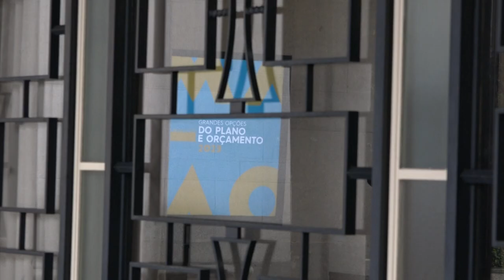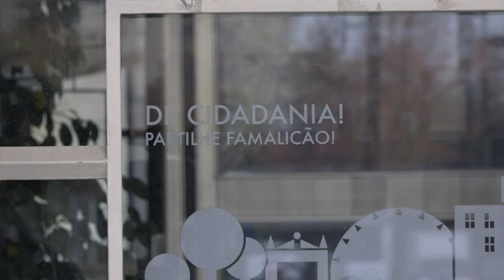Grandes opções do plano e orçamento aprovadas com abstenção do PS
As Grandes Opções do Plano e Orçamento da Câmara Municipal para o ano de 2023 foram aprovados por maioria, com abstenção do PS, em reunião extraordinária, esta quinta-feira, dia 24 de novembro. O presidente fala num documento ambicioso, a oposição diz que podia ser mais arrojado.